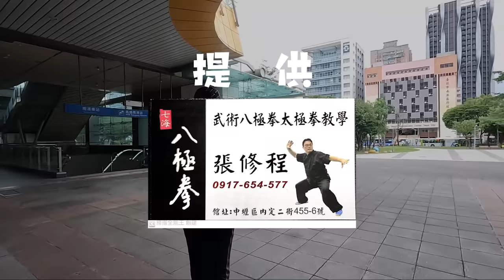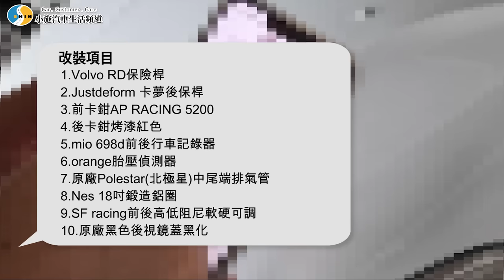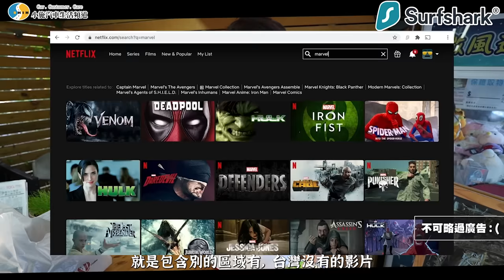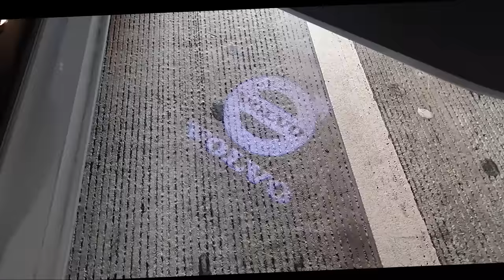【小施又來了】台中歡樂夫妻檔指定小施南下！? 這次車有鐵粉價格嗎？/ 2016 VOLVO V40 T3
Surfshark VPN 優惠連結
防御工事 聖誕振興優惠中，新客免運！